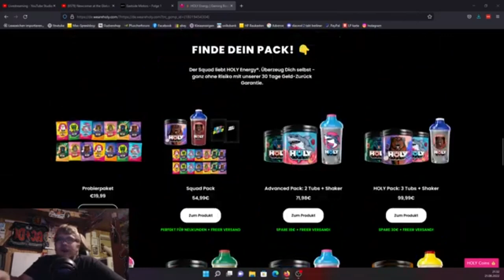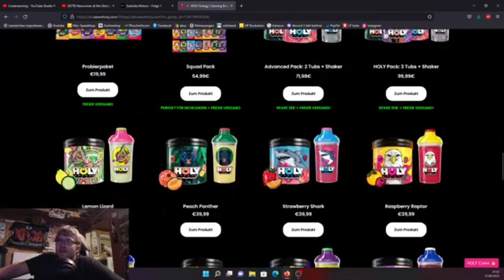Max-Speedshop braucht mehr Partner!